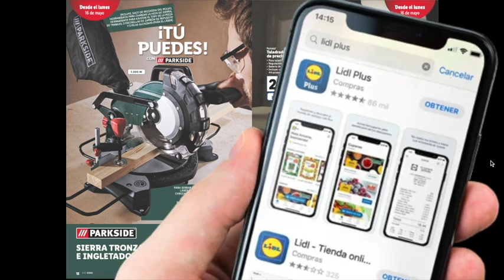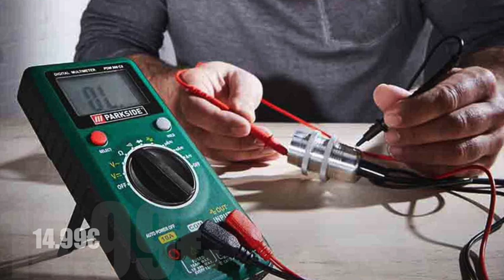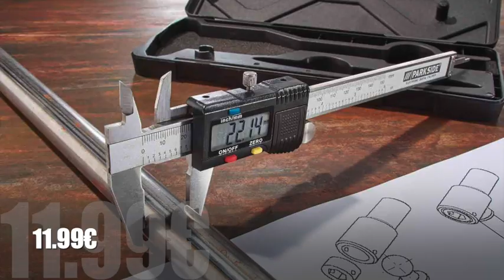LIDL CATÁLOGO HERRAMIENTAS OFERTAS DEL 16 AL 18 DE MAYO 2022 ...